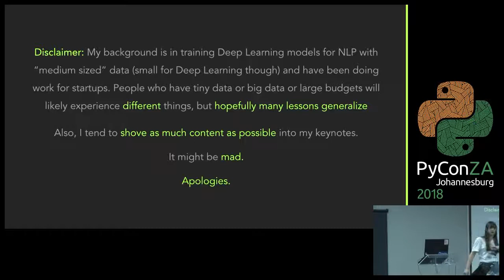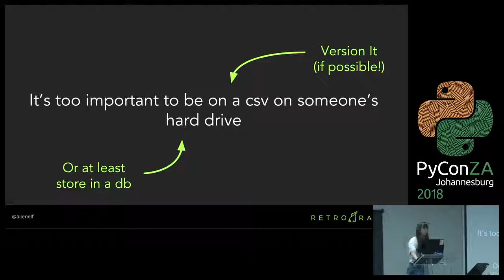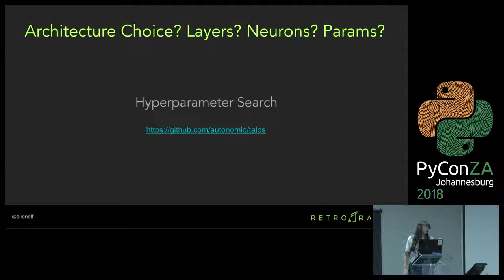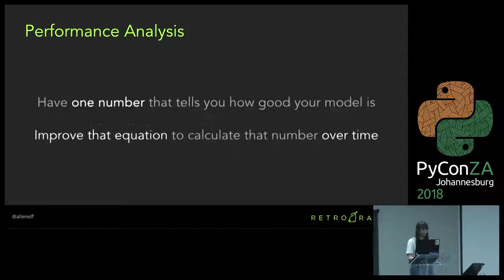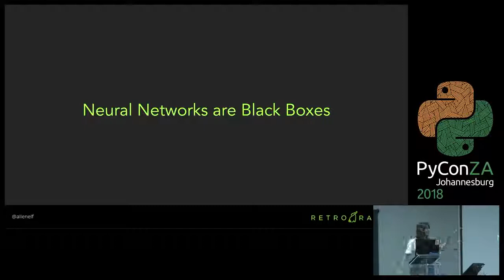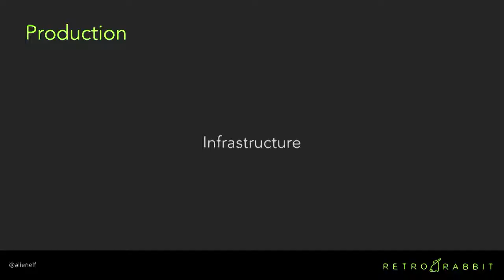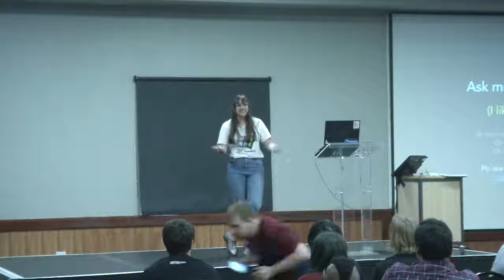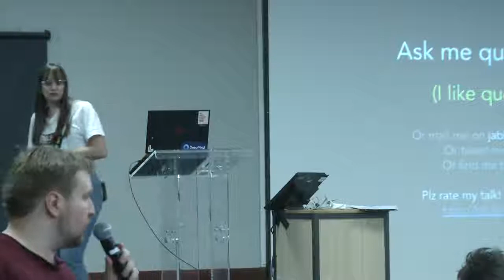Machine Learning in Real Life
Jade Abbott

Thanks to the openness of the machine learning community, any developer with an interest in machine learning these days, can get up a model to recognise characters or generate Trump-like tweets in a couple of hours. But what happens when we need to train a model to do a customer facing task, that we trust enough to deploy to a production system? And how do we get that model into production and maintain it once it is there?

My talk aims to share some of the struggles, trade-offs and strategies from the trenches of training and building the infrastructure for a complex deep learning model for production use.

The talk is aimed at tech leads and developers who are interested in machine learning and are working on training their own models that they'd like to deploy

pyconza2018

python